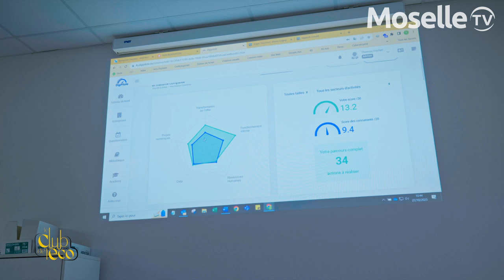Interview de Fabrice Genter par Moselle TV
Visite commentée par le président de la CCI, Fabrice Genter, des locaux de la CCI Moselle à Metz par Moselle TV. Une déambulation pour découvrir tous les espaces de la CCI avenue Foch et rue Jean-Antoine Chaptal et mieux comprendre les missions de l'établissement consulaire : aide et accompagnement des entreprises dans toutes les étapes de leur vie / formation d'apprentis, demandeurs d'emploi et salariés en réponse aux besoins du territoire.